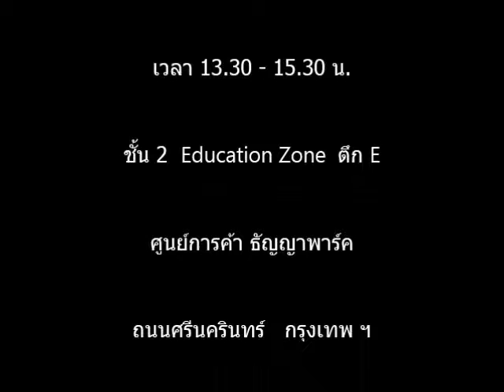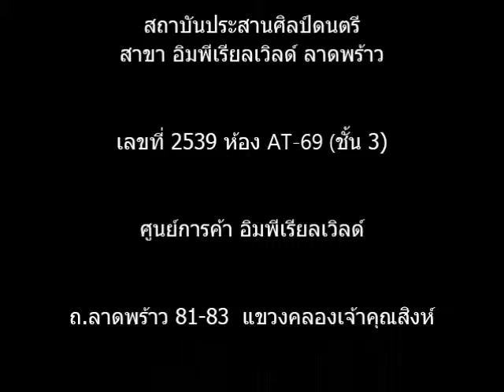แจกเกียรติบัตร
การแสดงของนักเรียน สถาบันประสานศิลป์ดนตรี

Prasansilp in Concert
# 2 / 2014

ศูนย์การค้า ธัญญาพาร์ค

สถาบันประสานศิลป์ดนตรี
สาขา อมอรินี

สาขา ธัญญาพาร์ค

สาขา อิมพีเรียลเวิลด์ ลาดพร้าว

เลขที่ 2539 ห้อง AT-69 (ชั้น 3)
ศูนย์การค้า อิมพีเรียลเวิลด์
ถ.ลาดพร้าว 81-83 แขวงคลองเจ้าคุณสิงห์

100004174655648